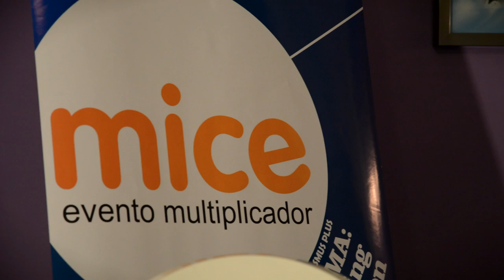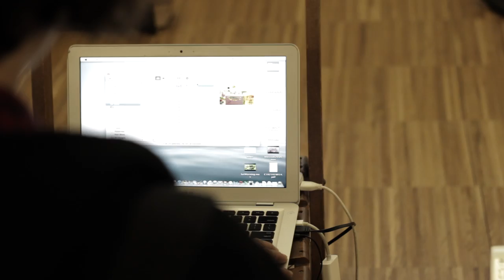Presentació MiCe 2015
Entrevista a Josep Arbiol, director de la MiCe.
MiCe 2015 presentation, Josep Arbiol interview.